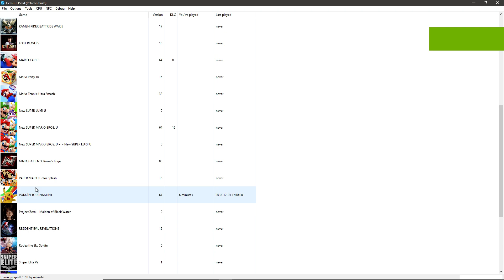Cemu 1.15.0 Pokkén Tournament Online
Emulation Channel
PC ESPECIFICAÇÃO
WINDOWS 10 INSIDER PREVIEW 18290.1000 (RS_PRERELEASE)19H1
Asus B85M-E/BR
20GB RAM DDR3 1600MHZ
SSD KINGSTON 240GB
GeForce Game Ready 417.17 BETA
PROGRAMA GRAVAÇÃO VIDEOS AUDIO NVIDIA SHADOWPLAY